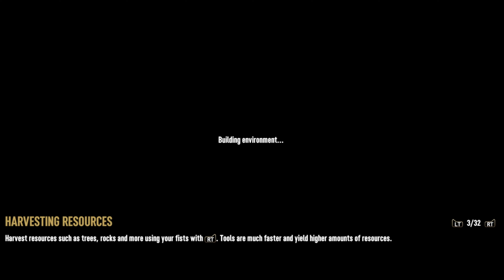7 Days To Die Longplay Part 5 With Commentary And Friends (UHD)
Massive Shout Out Too Our Donators

Paid Supporter Subscriptions
lvl 3 Cory welsh
lvl 3 Reeekid2073
Lvl 3 Bart Simpson
Lvl 1 Big Bop Champion FlimFlam